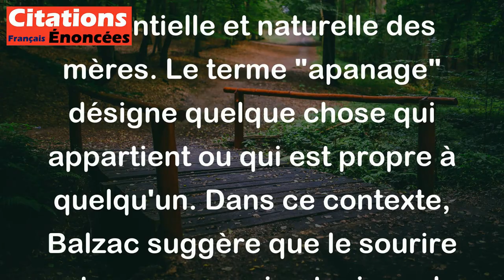Honoré de Balzac - Le sourire est l'apanage de la maternité.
La citation de Honoré de Balzac, "Le sourire est l'apanage de la maternité", souligne l'idée que le sourire est une caractéristique essentielle et naturelle des mères. Le terme "apanage" désigne quelque chose qui appartient ou qui est propre à quelqu'un. Dans ce contexte, Balzac suggère que le sourire est une expression typique de la maternité, évoquant la tendresse, l'amour et la joie que les mères ressentent envers leurs enfants.

En d'autres termes, cette citation met en avant le lien spécial entre une mère et son enfant, où le sourire symbolise le bonheur et la satisfaction que peut apporter cette relation. Cela peut aussi faire référence à la capacité des mères à apporter de la chaleur et du réconfort à travers leur sourire, ce qui est souvent perçu comme un signe d'affection et de dévouement.